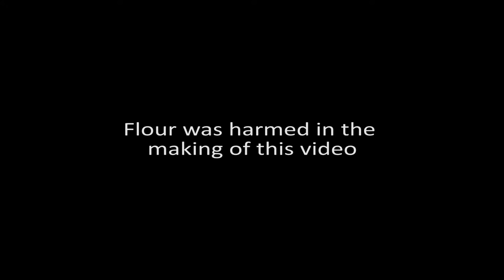Summer Safety for Young Children - Playgrounds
Summer brings warm weather and lots of fun activities for the whole family, but close supervision is necessary, especially of young children.  It only takes a moment for an accident to happen.  University of Illinois Extension uses a lighthearted approach to bring awareness to a serious topic – summer safety for young children.

Flour was harmed in the making of this video.